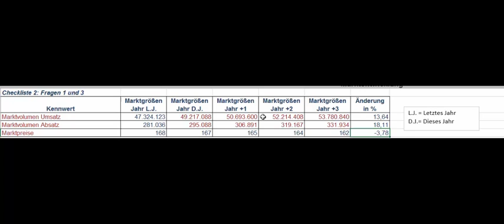Fallstudie SWOT Checkliste 2 / Frage 1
Anleitung zur Beantwortung der Frage 2 der Checkliste 2 zur Fallstudie SWOT